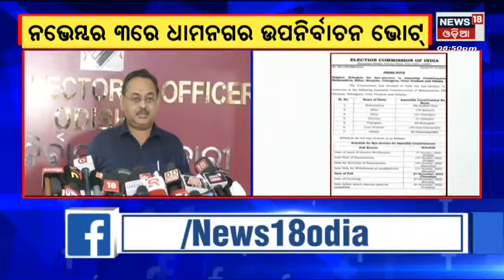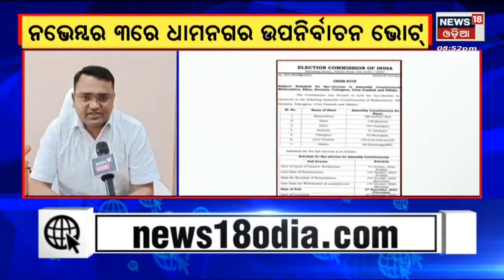Zilla Report | Odisha Top News | Today News | 7th Oct 2022 | News18 Odia